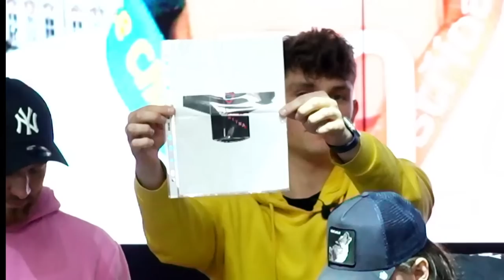Tisková konference Houška vs Lang